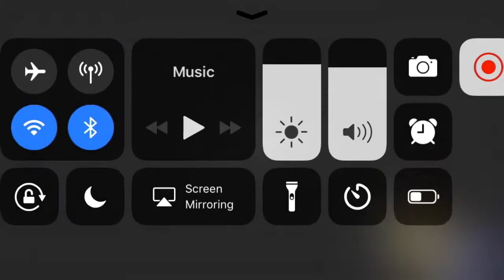Sonic The Hedgehog 4 Episode 2 Sylvania Castle Zone All Acts (Super Sonic